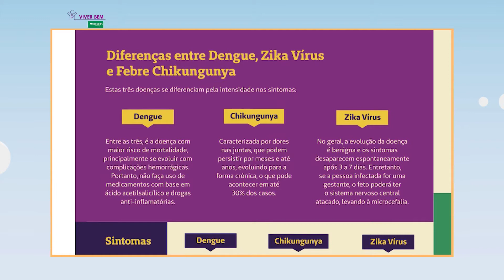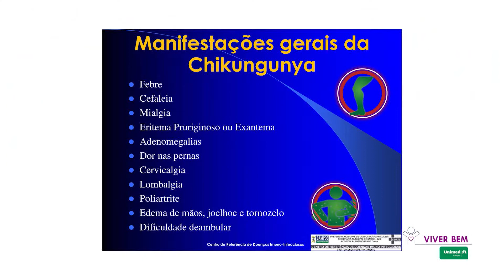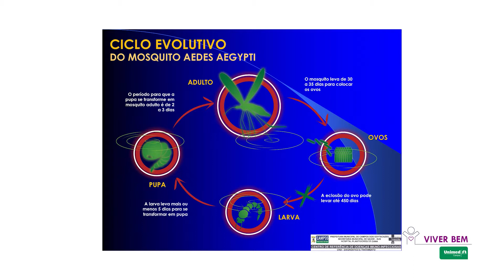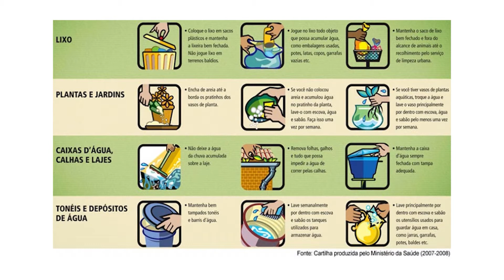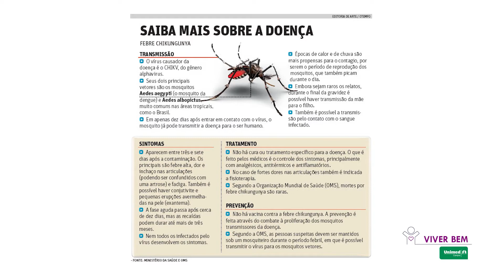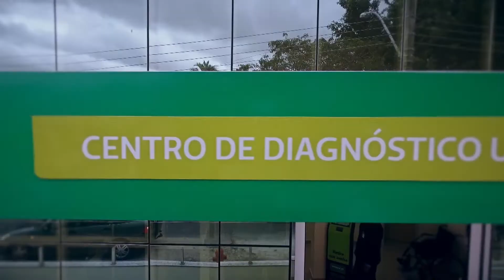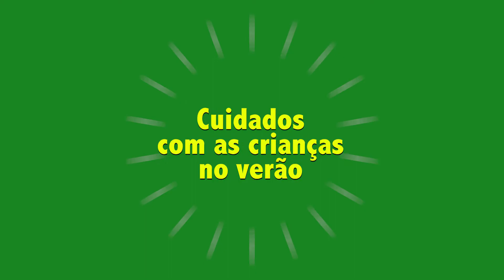pgm VIVER BEM 23 12 2018